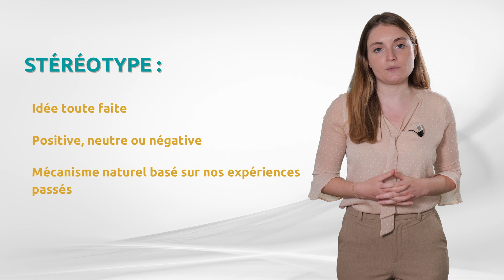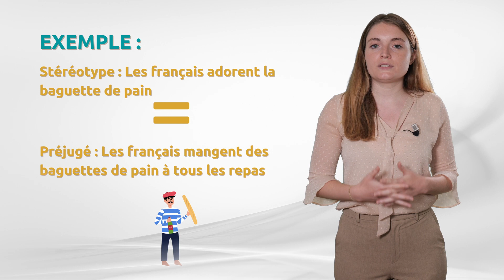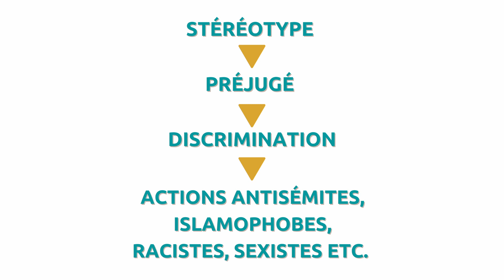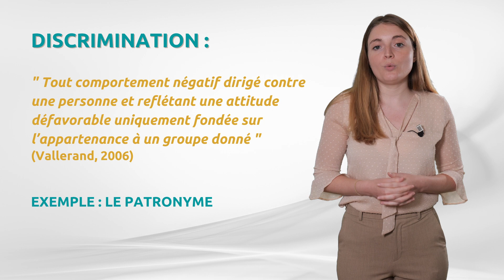P1M1 : Introduction aux notions de stéréotype, préjugé et discrimination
BATIK MOOC P1 M1 V2

Parcours 1 : Interculturalité
Module 1 : Introduction aux notions de stéréotype, préjugé et discrimination